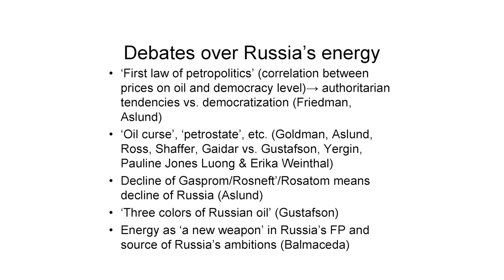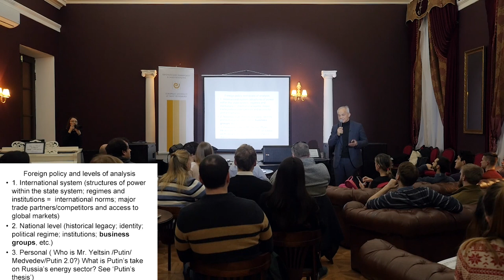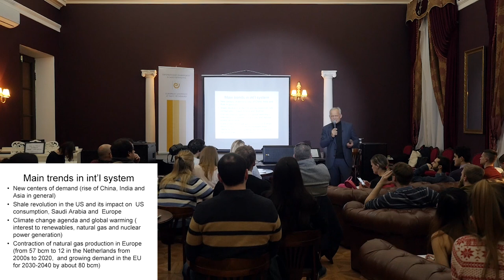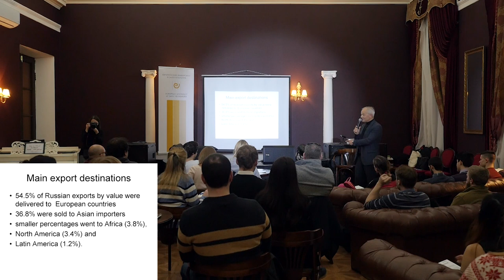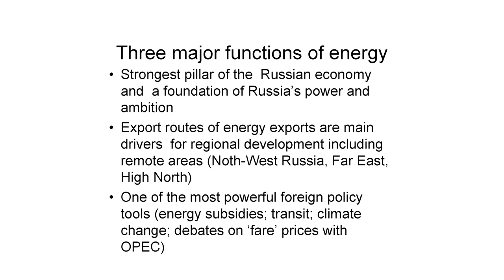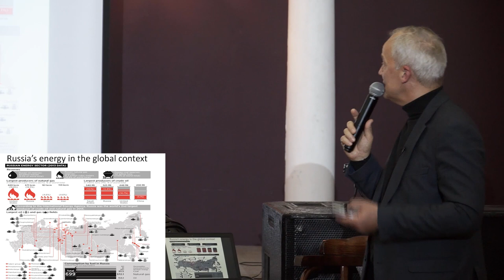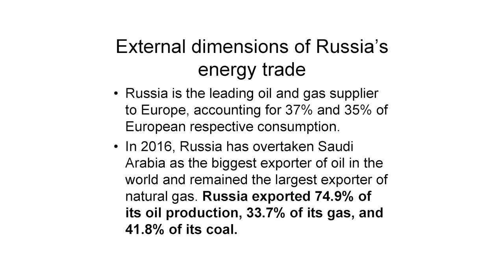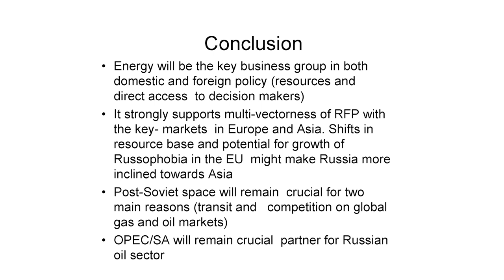ENERGY DIMENSION OF RUSSIAN FOREIGN POLICY, Nikita Lomagin, EUSP, 06.03.2019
Open lecture: «Energy dimension of Russian foreign policy»
Lecturer: Professor Nikita Lomagin, Academic Director of the MA degree program in Energy Politics in Eurasia (ENERPO), European University at St. Petersburg (EUSP).

During the month of March 2019, the ENERPO Research Center and the International Programs department of the European University of St. Petersburg organized a Series of Open Lectures — «THE MONTH OF ENERGY». The aim of the lecture on March 6 was to discuss the security issues of Russian Energy:

-          how the Russian state considers energy as a factor of national security,
-          how is this factor used in Russian foreign policy,
-          and how to explain the last shift in Russian energy geopolitics.